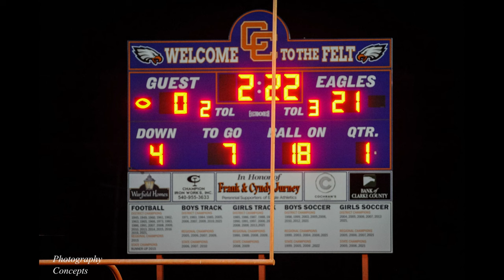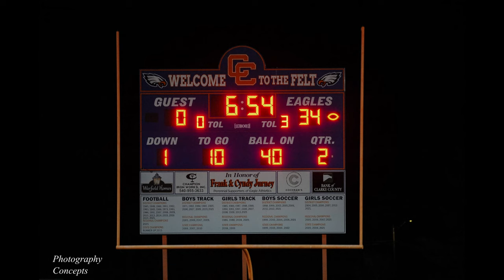Clarke County Sports Friday Night Lights 10 13 2022 CC 41 Meridian 0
Clarke County Sports and Photography Concepts photographer Doug Aylestock captures all the pageantry of Friday night Homecoming Game between the Clarke County Eagles and the Meridian Mustangs at Wilbur M. Feltner Stadium in Berryville, VA . Produced by Clarke County Sports Media Productions